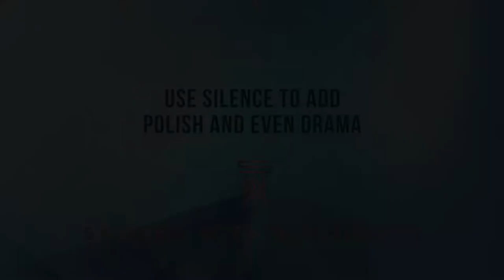The importance of pauses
Christine Clapp, president of Spoken with Authority, explores the importance of long and short pauses in oral communication during a program she facilitated at the Public Affairs Council national conference in March 2019.